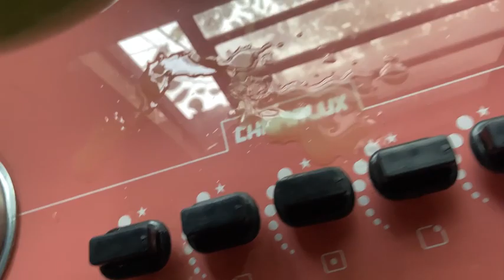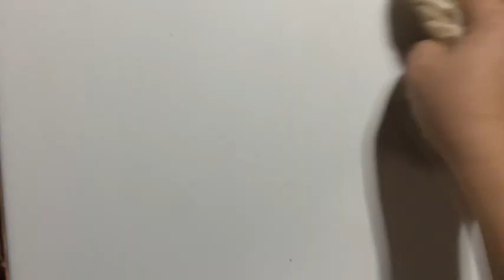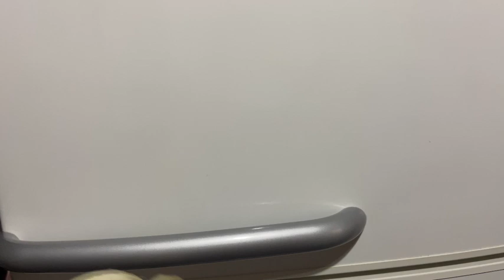Coloquei Sabão em pó No Limão e Você não Precisa Mais Comprar No Mercado 😱adicadodia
É só colocar sabão em pó no limão e você não vai acreditar.
Economizando comigo
Economizar dinheiro

Ingrediente….
2 limões picados
500 ml de água
2 colheres de sabão em pó
Agora mais 500 ml de água
2 colheres de bicarbonato
100 ml de álcool

Agora acompanhe passo a passo no vídeo 😘

Dica boa é dica compartilhada 😘